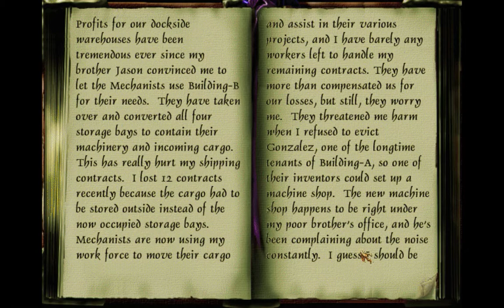Thief II The Metal Age Shipping and Receiving part 5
The second mission in Thief II The Metal Age.

Garrett is late on the rent so he decides to go down the the warehouses by The Docks to fit the bill.